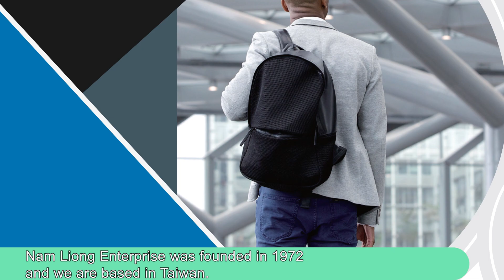NAM LIONG ENTERPRISE CO LTD. (Fabric)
NAM LIONG ENTERPRISE Co., Ltd was founded in 1972. With the hard working and great dedication of all the employees, we have grown from a Taiwan-based medium- to small-sized enterprise to an international conglomerate. We dedicated to provide high-tech, functional, environment-friendly textiles and foam composite materials. Nam Liong internally will also devote ourselves to the inheritance of experience and the continuation of entrepreneurial spirit in the future. We then continue to pursue innovation and transformation to meet the requirements from our customers with both macro motivation and youthful vitality to develop steadily and operate sustainably.